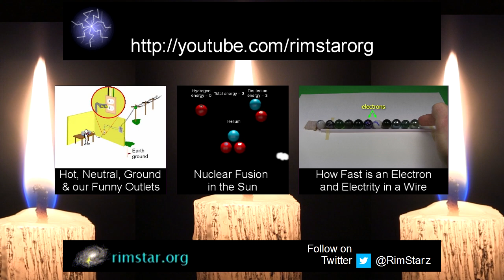What is Fire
What fire is, using a candle flame as an example. This starts with the fact that the wax in a candle is made up of long hydrocarbon molecules that when heated, by a match for example, break up into carbon and hydrogen atoms and start moving around randomly in the form of a gas. This is called pyrolysis. They then collide with oxygen atoms in the air and give off bluish light in a process called chemiluminescence. They bond with those oxygen atoms  and give off heat, adding more heat to keep the process going. This is called oxidation. Some of the newly created molecules are water and carbon dioxide. In fires where there are leftover carbon atoms, such as candle fires, those atoms may clump together to form soot. This soot heats up and glows, giving the flame it's yellowish, orangish and/or reddish color, depending on the temperature.

This video has correct English captions. Click on the CC button at the bottom of the video to see them.

3D models and animation done using Blender 2.63.

Music used throughout:
ISRC: USUAN1100756

Original Earth image from NASA/courtesy of nasaimages.org.